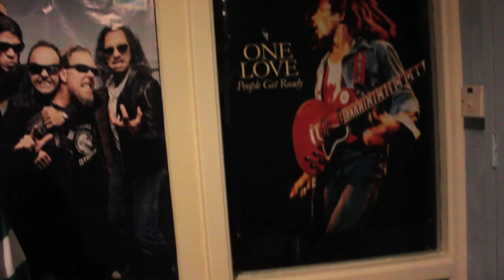My Name is STILL Keith Teaser Trailer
Now get excited for the sequel. Teaser Trailer for upcoming sequel to, "My Name is Keith," entitled "My Name is Still Keith."